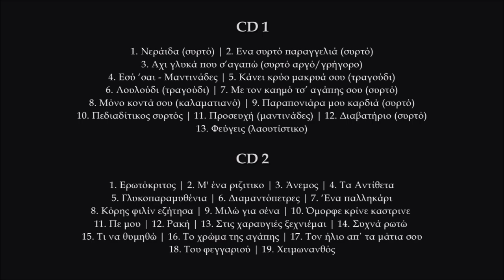Φεύγεις - Μανώλης Στεφανάκης | Official audio release © 2024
Φεύγεις
Μουσική Γιάννης Χαραλαμπάκης
Στίχοι Κατερίνα Τσαγκαράκη

Συντελεστές:
Λύρα, τραγούδι: Μανώλης Στεφανάκης
Λαούτα: Γιάννης Χαραλαμπάκης-Δημήτρης Συγλέτος
Ηχογράφηση: Γιάννης Ζουμής @ ZoumiSSoundLab
Ενορχήστρωση: Γιάννης Ζουμής
Φωτογραφία εξωφύλλου: Γιώργος Κεντριστάκης.
Φωτογραφία μέσα: Νίκος Κουτάντος